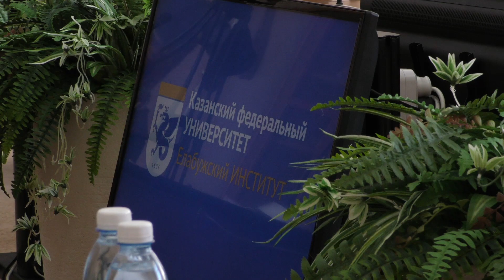В Елабужском институте КФУ прошла пресс-конференция